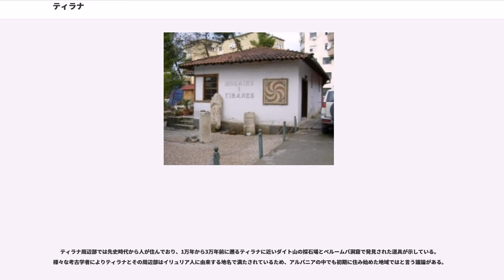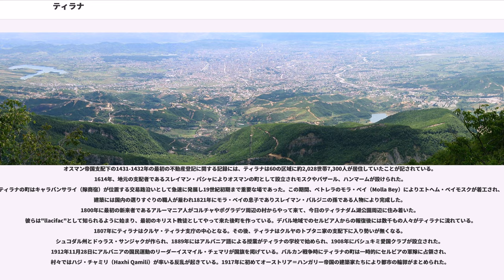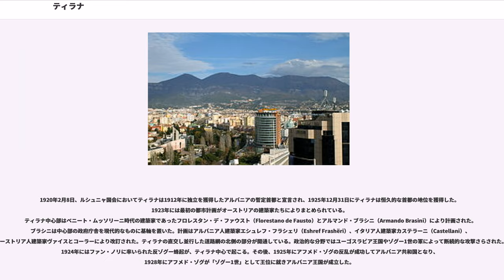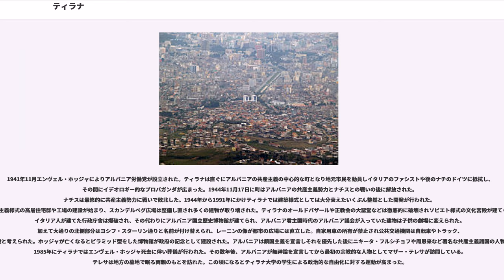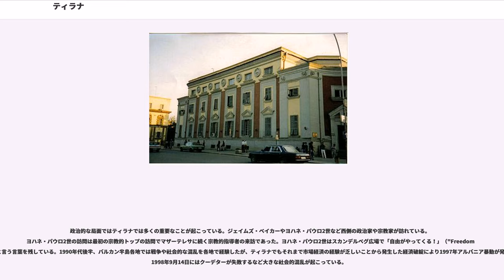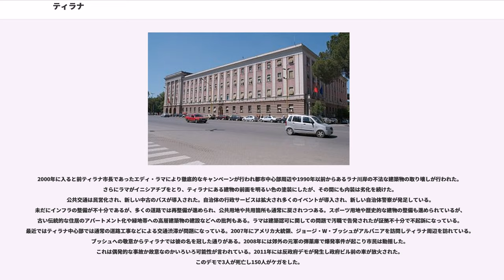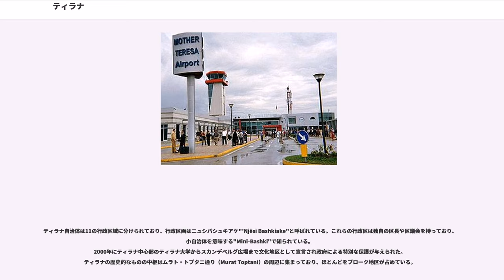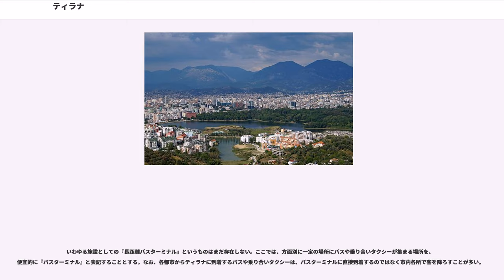ティラナ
ティラナ（アルバニア語：（不定形）/（定形））は、アルバニア共和国の首都。ティラナ州の州都、ティラナ県の県都で、同国最大の都市。

ティラナはイーシュム川に面しており、アドリア海からは32km内陸に入った場所に位置する。ティラの平均海抜は110mで自治体内の最高地点はマリ・メ・グロパ（Mali me Gropa）の1,828mである。市街周辺はほとんどが丘陵地で東側にはダイト山があり、北西部には僅かに谷が開けアドリア海を望む。ティラナ川が町中を流れ、ラナ川は小規模な川である。

ティラナ周辺部では先史時代から人が住んでおり、1万年から3万年前に遡るティラナに近いダイト山の採石場とペルームバ洞窟で発見された道具が示している。様々な考古学者によりティラナとその周辺部はイリュリア人に由来する地名で満たされているため、アルバニアの中でも初期に住み始めた地域ではと言う議論がある。
もっとも古い時代のティラナでの発見は、市街地で見つかった3世紀頃に遡る後にモザイクの床のアイルレス教会に変わったローマ人の住居で、他にもいくつかあり東郊のシェンジン泉で中世の寺院などが発見されている。ムラト・トプタニ通り（Murat Toptani）沿いではティルカンかセランダと呼ばれていた可能性のあるユスティニアヌス1世が建てた城がアフメド・パシャ・トプタニにより18世紀に保存された。 ティラナ周辺はイリュリア人や古典古代の時代には特別な重要性は持たなかった。1510年にアルバニアのカトリック聖職者で学者のマルリン・バルレティはアルバニアの英雄スカンデルベグの伝記"Historia de vita et gestis Scanderbegi Epirotarum principis"でティラナ周辺は小さな村であったことを言及している。

オスマン帝国支配下の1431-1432年の最初の不動産登記に関する記録には、ティラナは60の区域に約2,028世帯7,300人が居住していたことが記されている。1614年、地元の支配者であるスレイマン・パシャによりオスマンの町として設立されモスクやバザール、ハンマームが設けられた。ティラナの町はキャラバンサライ（隊商宿）が位置する交易路沿いとして急速に発展し19世紀初期まで重要な場であった。この期間、ペトレラのモラ・ベイ（Molla Bey）によりエトヘム・ベイモスクが着工され、建築には国内の選りすぐりの職人が雇われ1821年にモラ・ベイの息子でありスレイマン・バルジニの孫である人物により完成した。1800年に最初の新来者であるアルーマニア人がコルチャやポグラデツ周辺の村からやって来て、今日のティラナダム湖公園周辺に住み着いた。 彼らは"llacifac"として知られるように始まり、最初のキリスト教徒としてやって来た後町を作っている。デバル地域でのセルビア人からの報復後には数千もの人々がティラナに流れている。1807年にティラナはクルヤ・ティラナ支庁の中心となる。その後、ティラナはクルヤのトプタニ家の支配下に入り勢いが無くなる。シュコダル州とドゥラス・サンジャクが作られ、1889年にはアルバニア語による授業がティラナの学校で始められ、1908年にバシュキミ愛国クラブが設立された。1912年11月28日にアルバニアの国民運動のリーダーイスマイル・チェマリが国旗を掲げている。バルカン戦争時にティラナの町は一時的にセルビアの軍隊に占領され、村々ではハジ・チャミリ（Haxhi Qamili）が率いる反乱が起きている。1917年に初めてオーストリア＝ハンガリー帝国の建築家たちにより都市の輪郭がまとめられた。

1920年2月8日、ルシュニャ国会においてティラナは1912年に独立を獲得したアルバニアの暫定首都と宣言され、1925年12月31日にティラナは恒久的な首都の地位を獲得した。1923年には最初の都市計画がオーストリアの建築家たちによりまとめられている。
ティラナ中心部はベニート・ムッソリーニ時代の建築家であったフロレスタン・デ・ファウスト（Florestano de Fausto）とアルマンド・ブラシニ（Armando Brasini）により計画された。ブラシニは中心部の政府庁舎を現代的なものに基軸を置いた。計画はアルバニア人建築家エシュレフ・フラシェリ（Eshref Frashëri）、イタリア人建築家カステラーニ（Castellani）、オーストリア人建築家ヴァイスとコーラーにより改訂された。ティラナの直交し並行した道路網の北側の部分が開通している。政治的な分野ではユーゴスラビア王国やゾグー1世の軍によって断続的な攻撃さらされた。1924年にはファン・ノリに率いられた反ゾグー蜂起が、ティラナ中心で起こる。その後、1925年にアフメド・ゾグの反乱が成功してアルバニア共和国となり、1928年にアフメド・ゾグが「ゾグー1世」として王位に就きアルバニア王国が成立した。

1930年代から1940年代にかけては1920年代に立てられた都市計画が完成し、占領する軍隊と地元民との間に衝突が起こり共産主義勢力が現れている。1930年に今日のダシュモラト・エ・コンビット大通り（Dëshmorët e Kombit）の北側の部分が完成し、ゾグ1世大通りと名付けられた。一方、政府庁舎群や大通りの軸、王宮、行政庁舎、アルバニア国立銀行などはまだ建設中であった。後に都市計画はイタリアの著名な建築家ヴィットリオ・バッリオ・モルプルゴ（Vittorio Ballio Morpurgo）により行われた。ファシスト体制のイタリアとアルバニアとの間でティラナで条約が結ばれ、1939年にファシストの軍によりティラナは接収され傀儡政権が樹立した。その間、イタリアの建築家ゲラルド・ボジオ（Gherardo Bosio）は以前の計画をさらに練り上げ、新たに現在のマザー・テレサ広場になっている部分に新しい計画を導入することを頼んでいる。1940年代初期、メインの大通りの南側の部分や周辺の建物が完成しファシストにより名付けられた。ヴィットーリオ・エマヌエーレ3世のティラナ訪問中に企てられた地元の抵抗活動家による暗殺計画は失敗に終わっている。

1941年11月エンヴェル・ホッジャによりアルバニア労働党が設立された。ティラナは直ぐにアルバニアの共産主義の中心的な町となり地元市民を動員しイタリアのファシストや後のナチのドイツに抵抗し、その間にイデオロギー的なプロパガンダが広まった。1944年11月17日に町はアルバニアの共産主義勢力とナチスとの戦いの後に解放された。ナチスは最終的に共産主義勢力に戦いで敗北した。1944年から1991年にかけティラナでは建築様式としては大分衰えたいくぶん整然とした開発が行われた。大規模な社会主義様式の高層住宅群や工場の建設が始まり、スカンデルベグ広場は整備し直され多くの建物が取り壊された。ティラナのオールドバザールや正教会の大聖堂などは徹底的に破壊されソビエト様式の文化宮殿が建てられている。イタリア人が建てた行政庁舎は爆破され、その代わりにアルバニア国立歴史博物館が建てられ、アルバニア君主国時代のアルバニア議会が入っていた建物は子供の劇場に変えられた。加えて大通りの北側部分はヨシフ・スターリン通りと名前が付け替えられ、レーニンの像が都市の広場には直立した。自家用車の所有が禁止され公共交通機関は自転車やトラック、バスが主要な手段と考えられた。ホッジャが亡くなるとピラミッド型をした博物館が政府の記念として建設された。アルバニアは鎖国主義を宣言しそれを優先した後にニキータ・フルシチョフや周恩来など著名な共産主義諸国の人物が訪れている。1985年にティラナではエンヴェル・ホッジャ死去に伴い葬儀が行われた。その数年後、アルバニアが無神論を宣言してから最初の宗教的な人物としてマザー・テレサが訪問している。テレサは地方の墓地で眠る両親のもとを訪れた。この頃になるとティラナ大学の学生による政治的な自由化に対する運動が高まった。

1990年代後半までは共産主義の力は徐々に衰え崩壊し体制が移行する期間は都市部での開発やインフラ投資に関しては...